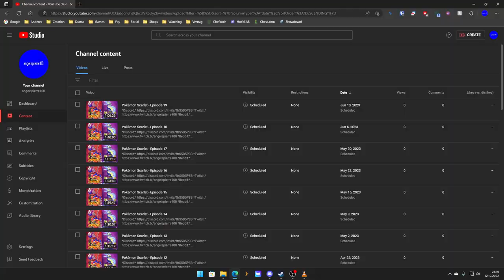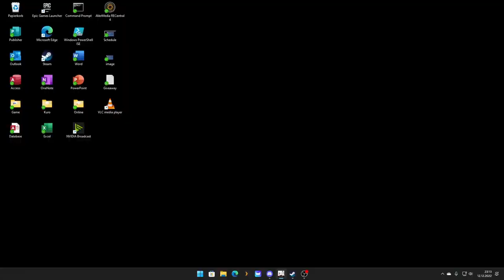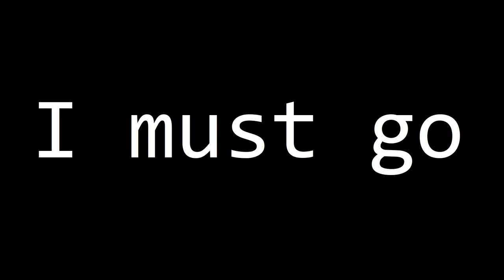Genshin Impact - Genius Invokation TCG - Part 5